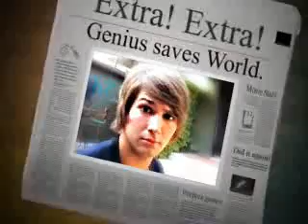Big Time Rush: A Love Story- 1x08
Haha, this isn't a marathon, I'm just bored! BY THE WAY, It's kind of Rated-R at one point... but in a really romantic way!

Logan: I think you should. I think the feelings are mutual.
James: Is it too... soon?
Logan: I'm no love expert, but I don't think there is a wrong time.
James: Really?
Logan: Yea! You two are very affectionate with each other. Tell her.
James: Thanks, Logan.
Logan: You're welcome... I'm going on a date with Camille tomorrow.
James: Sorry about that, man.
Logan: It's okay... I can make it a really short date.
James: *laughs* Maybe... why does she hate Jews so much?
Logan: I dunno. I've never seen this side of her before. She was always so nice... we were best friends.
James: Yea... what's that?
Logan: What's what?
James: *flashes the headlight on* IT'S THEM! *speeds over, gets out of the car* NICOLE!
Logan: *runs over* AMELIA!
N+A: GUYS! *runs to them, hugs them*
James: *kisses Nicole passionately* I'm so glad you're safe!
Nicole: What about you? Aren't you hurt from when she stabbed you?
James: *lifts his shirt, reveals the bloody bandages rapped around him* A little, but I feel fine.
Nicole: Oh, James! *hugs him, cries into his shoulder*
Logan: Amelia, are you okay?
Amelia: I'm fine! Are you okay?
Logan: Now that you're next to me. *leans in and kisses her passionately*
Camille: YOU! *runs over to Logan* WHY ARE YOU KISSING HER?
Logan: She's my girlfriend! *takes Amelia's hand and runs to the car*
James: *does the same with Nicole, drives away*
Camille: NOOO!

~9:15PM, Palmwoods Hotel Lobby~
The four walk into the lobby to find their friends waiting for them.
All: *group hug, walk to 3J, but notice something*
Kendall: 2J! IT'S BACK TO NORMAL! But... how?
James: It's a miracle! *they all go to 2J and hang out*
Nicole: Your apartment is so much cooler than ours! How did you get the cool furniture?
BTR: Gustavo.
Nicole: What?!
James: Yea! Well... *tells her the story about how they got the furniture*
Nicole: *laughs* Wow, you guys are good!
K+C+L: The guys are tired! Goodnight! *kiss their girlfriends goodnight and head to bed*
A+H+A: So are the girls. Goodnight! *go to 3J*
James: So... just you and I left. *smiles*
Nicole: *scoots closer to him* Yup! *smiles back*
James: *thinks: This is it! TELL HER!* Hey... can I tell you something?
Nicole: You can tell me anything.
James: I... I love you.
Nicole: *shocked, but feels the same way* R-really? *blushes*
James: Yes... a lot.
Nicole: I love you, too... a lot.
James: *leans in and kisses her passionately*
Nicole: *wraps her arms around his neck*
James: *gets on top of her, supporting his own weight*
Nicole: *licks James's bottom lip, begging for entrance*
James: *lets her tongue slide into her mouth, rubs her stomach, his hand sliding up her shirt*
Nicole: *moans, breaks from the kiss* Jaamess!
James: *moves down, kisses her stomach softly, can't help himself and unzips her jeans, pulls them down*
Nicole: *moans* Ooh, James! *takes off his shirt, kisses his ABS!*
James: *takes off her shirt and his pants, gets on top of her*
Nicole: *moaning, starting to breathe heavily* James! Hurry!
They... uh... well... hehe(;
Sorry, I needed at least ONE moment like that! I can't garuntee there won't be another, but when there will be, I'll warn you!